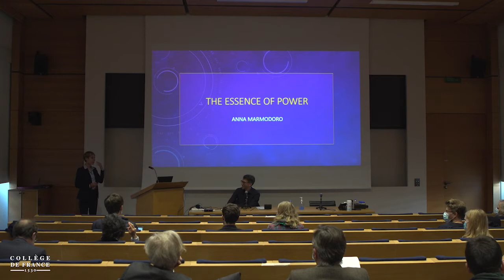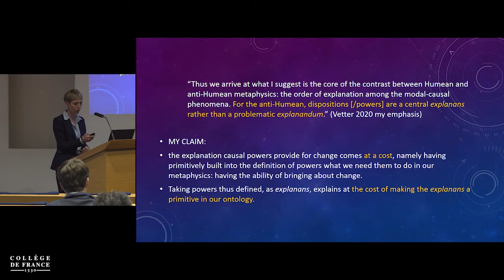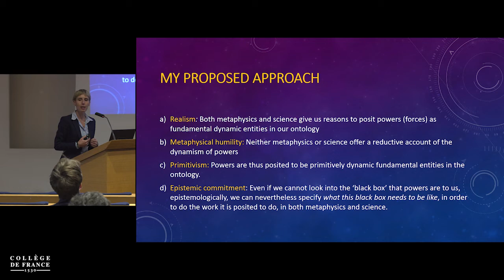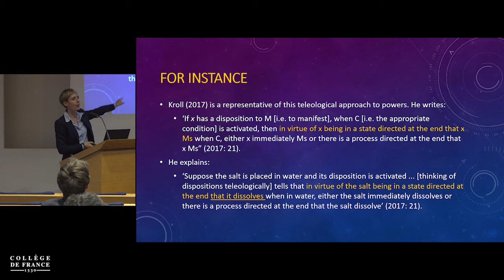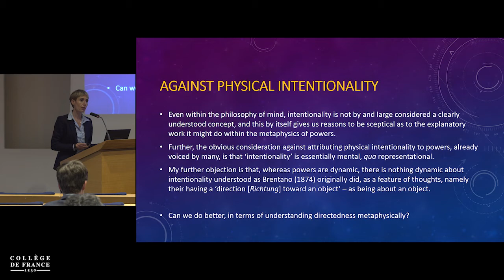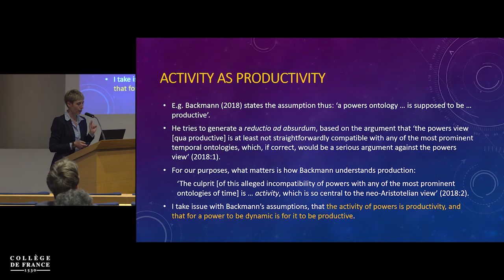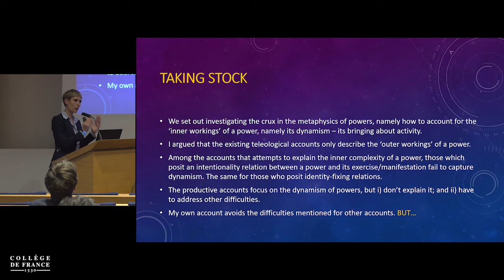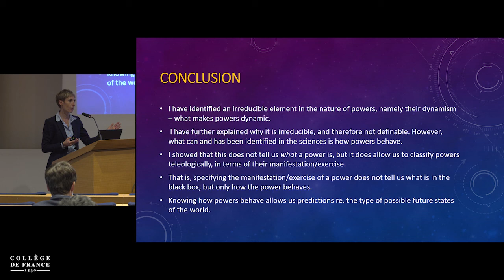Connaissance philosophique et connaissance des essences (11) - Claudine Tiercelin (2021-2022)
Colloque 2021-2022 : Connaissance philosophique et connaissance des essences
Conférence du vendredi 8 octobre 2021 : The Essence of Power

Intervenante : Anna Marmodoro, Université de Durham

Modern science cannot do without Aristotelian powers – thus have argued Cartwright and Pemberton (2013) among many others. Aristotelian powers are essentially dynamic entities, which account for causal phenomena, and thus explain how change comes about in the world. I will argue in this paper that explaining causation in terms of interacting causal powers places causation … beyond the reach of our understanding (!) – because causal interaction shows us what powers do, and not what powers are. Metaphysicians by and large agree that the intrinsic nature of powers is to be dynamic entities. I contend here that their dynamism is irreducible, and crucially, unknowable, rendering what powers are ‘black boxes’ to us, despite multiple attempts of defining them in the literature. The sciences discover only how powers behave, and classify them teleologically to tell us what they do. Powers, however, are mysterious and unexplorable black boxes to us, even though they are indispensable in our scientific explanations of change in the world.

Professeure : Claudine Tiercelin